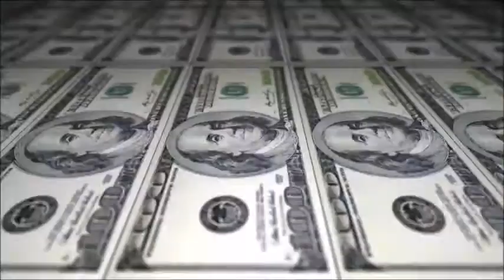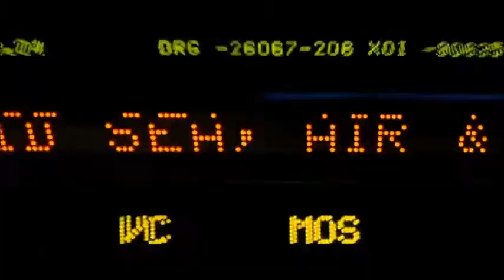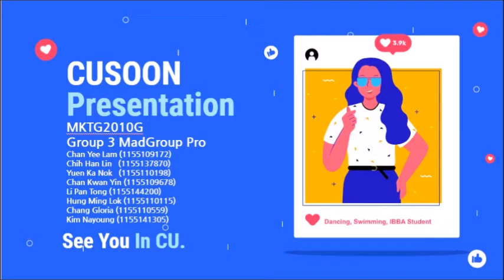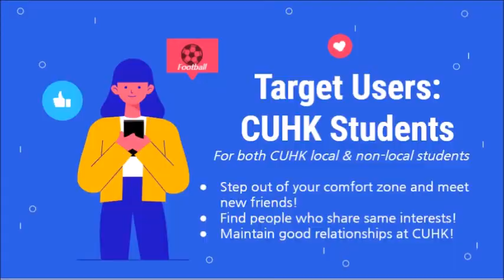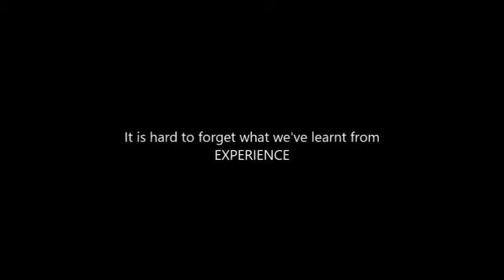CUHK MKTG2010G MAD Intentions by Nayoung Kim